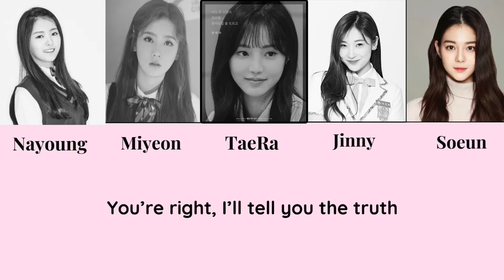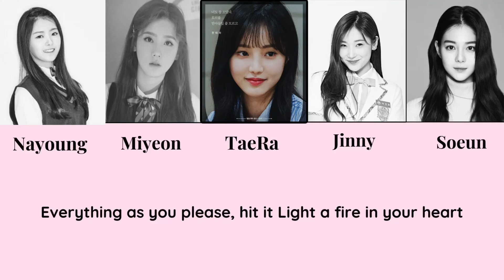PG - Get it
Story of my Wattpad

Original song “Get it” by Pristin V